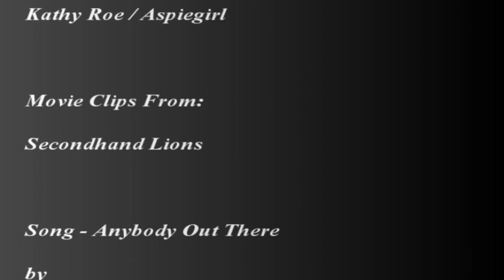Anybody Out There Seconhand Lions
Video I made to one of my favorite movies. And love the song too. Its sort of about feeling lonely and misunderstood and hoping to find that one person who gets you. Something like that.